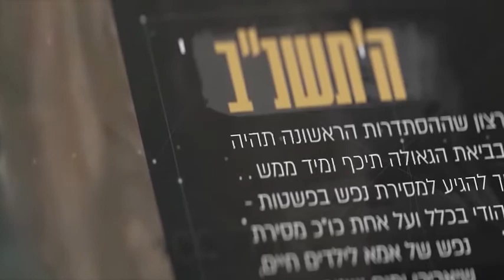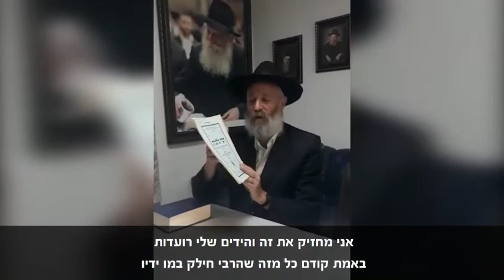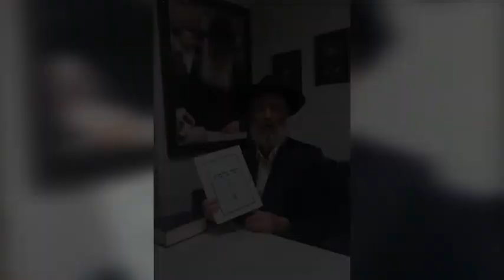וידאו כינוס 'ברוכים הבאים' תשרי בליובאוויטש תש''פ